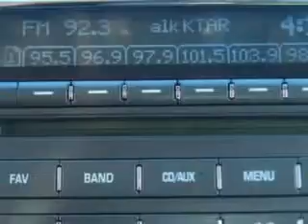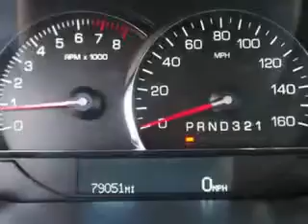2010 Cadillac DTS Fantasy Auto Sales Inc Phoenix, AZ 85020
Cadillac DTS You will love this  Gray Flannel   Cadillac Dts 4 Dr Sedan, equipped with an 8 Cylinder engine and an automatic transmission with 79,051 miles.
MILES: 79,051
VIN:1G6KA5EY4AU101234

9102 N. 7th Street